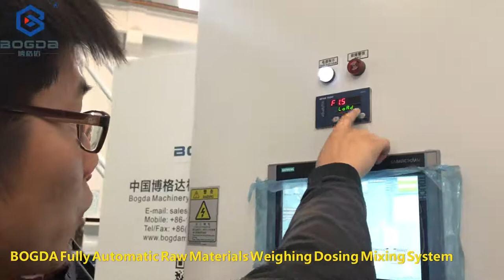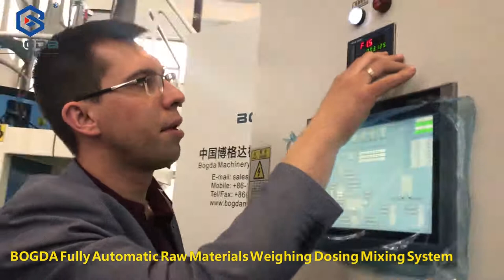BOGDA Fully Automatic Raw Materials Weighing Dosing Mixing System Manufacturer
BOGDA Machinery Group is located in Europe and America (Hai'an) Industrial Park and Shanghai Fengxian (Hai'an) Industrial Park. It is a high-tech and innovative company dedicated to the research and development and manufacturing of plastic extrusion molding equipment. The company is people-oriented and innovative Development, with its unique corporate culture that has been brewing for many years, and the company’s eager attention to global economic development, it has continued to grow with its majestic momentum and quick response, making itself a large-scale and highly anticipated industry in this industry.

Leading technology and excellent quality have been highly recognized by authoritative departments and markets. Products are exported to more than 110 countries and regions such as Europe, America, the Middle East, Southeast Asia, South America, Russia, Turkey, Italy, Poland, Brazil, Romania, etc. Deeply trusted and praised by customers, the company has many subsidiaries such as pipeline equipment, sheet film intelligent equipment, intelligent automation, and granulation equipment. The company has a high-quality talent R&D team and more than 20 years of experience in the industry. A team of mechanical and electrical commissioning engineers, as well as an advanced machining base and a standardized assembly workshop. More than 600 sets of high-end plastic extrusion lines are produced every year.

The main products of the company are:
1. PVC/PP/PE wood plastic production lines
2. PVC/PP/ wide sheet production lines
3. PVC/UPVC door and window profiles, ceiling panels, wall panels, window sill panels, wall hanging panels and other profiles extrusion production lines
4. PC/PA/ABS and other profiles production lines
5. PVC pipe production lines
6. HDPE/PE/PVC/PPR/PERT solid wall pipe production lines, as well as HDPE/PE gas pipe production lines
7. Vertical and horizontal HDPE/PP/PVC corrugated pipe production lines & reinforced winding pipe production lines
8. Multi-layer and single-layer PE/PP/PS/HIPS/GPPS/PC/ABS/PLA/PET/PMMA/GPPS/APET/PETG sheet production line
9. EVA/POE/PVB/SGP film production line; TPU/TVB film and lithium battery separator production line
10. All kinds of PE/PP/PLA/PET pelletizing units
11. PVC/PE/PP automated centralized feeding system
12. PP meltblown fabric and various spunbond non-woven fabric production lines
13. SPC LVT PVC Floor Production Line
14. PVC foamed board extrusion production lines
15. Recycling auxiliary equipment related to extrusion line, such as extrusion mold, plastic shredder, plastic crusher, plastic pulverizer, cooling tower, automatic screw loader, hopper dryer, plastic mixer and etc.

BOGDA has advanced design concepts in the extrusion field, strives for perfection in product quality, and continues to improve in technology. It can provide customized solutions for each customer to meet the different needs of customers. Project planning, product positioning, plant planning, equipment installation and commissioning, customer staff training, equipment after-sales maintenance and other all-round services. Our advantage is to provide customers with desired, satisfactory, and high-quality products to help customers create the greatest Profits and business opportunities, customer success is our ultimate goal.